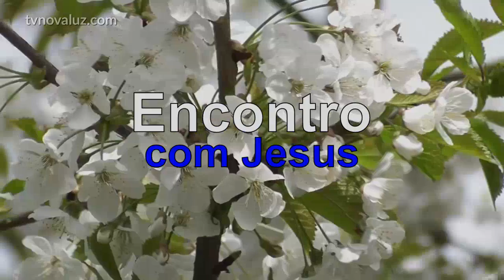ENCONTRO COM JESUS | UM MERGULHO EM CACHOEIRA DE LUZ ESPIRITUAL, COM YASMIN MADEIRA.#191 23h